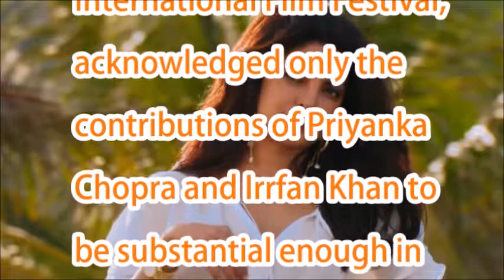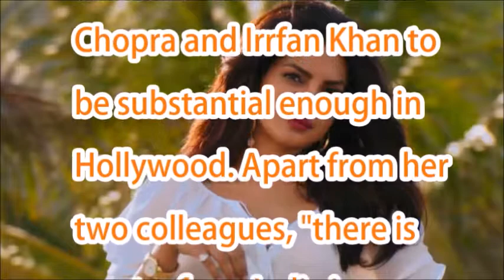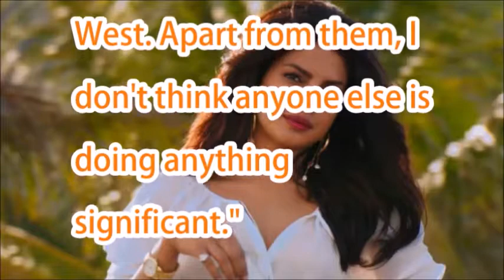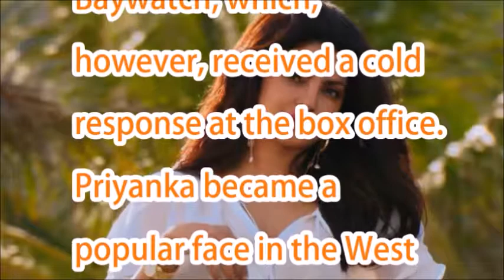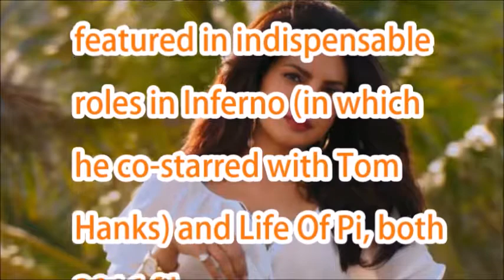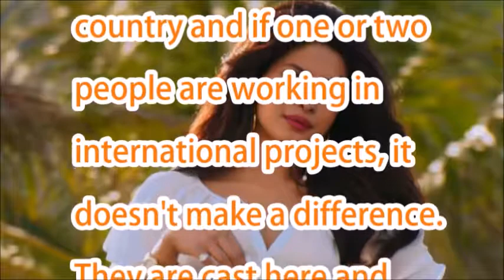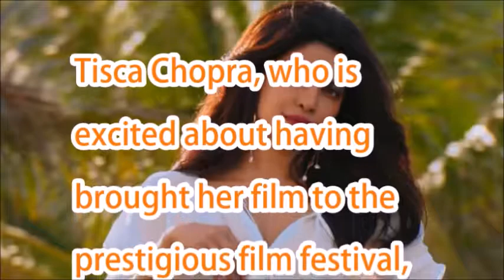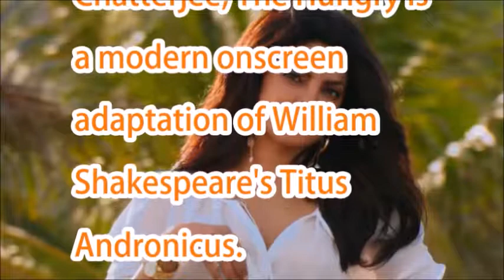Priyanka Chopra And Irrfan Khan, Bollywood's Only Consistent Stars In Hollywood Tisca Chopra